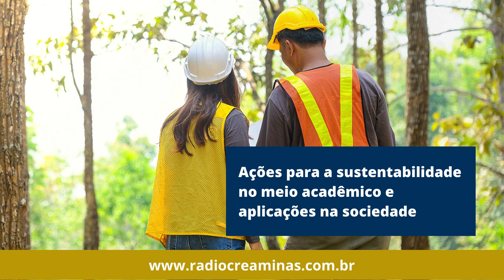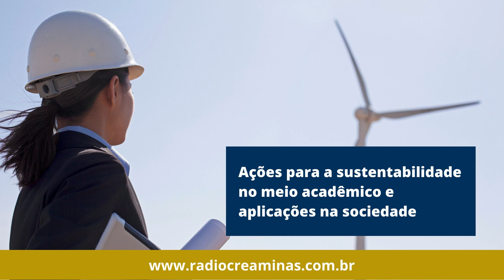Cobenge 2021: Ações para a sustentabilidade no meio acadêmico e aplicações na sociedade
"Ações para a sustentabilidade no meio acadêmico e aplicações na sociedade" será o tema da palestra que ocorrerá, às 14h do dia 30 de setembro, na Sala Crea-MG do Congresso Brasileiro de Educação em Engenharia.

Ative o som e ouça a matéria da Rádio Crea-Minas.